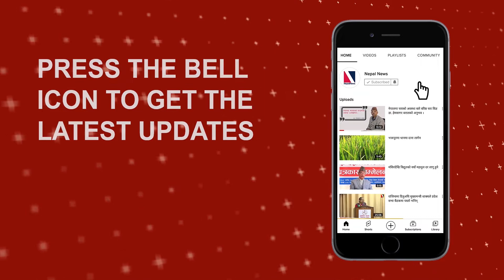Conquering the Great Himalayan Trail on wheels | Mangal Lama | NepalNews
Video by: Sujan Bhandari
Present by: Raju Silwal
Edited by: Sujan Bhandari